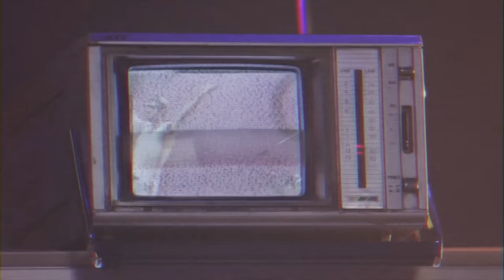Rodrigo Bueno, Carlos Vives - Soy Cordobés | Video Oficial